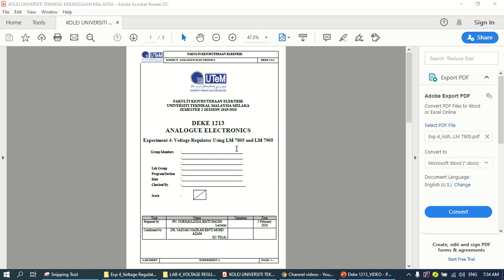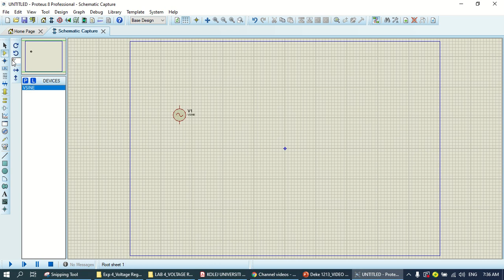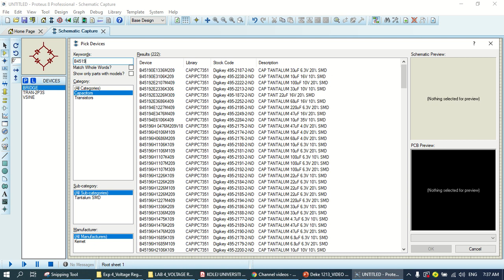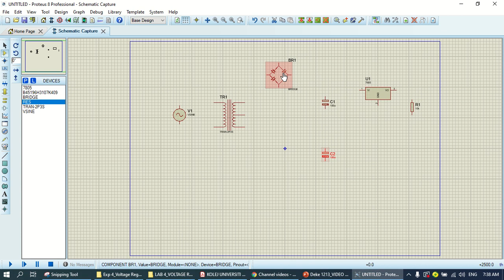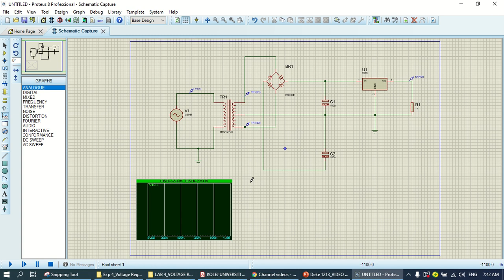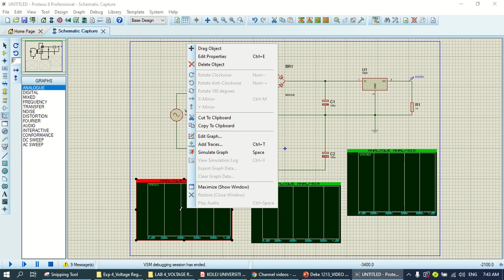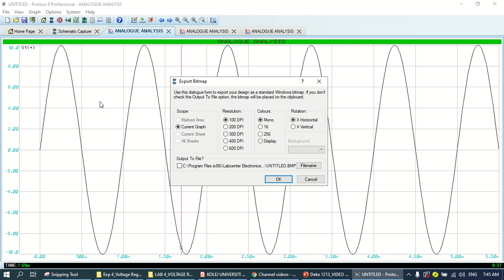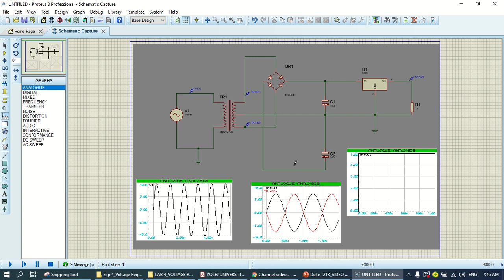Experiment 4 Voltage Regulator Using LM 7805 & LM 7905 using Proteus Software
Assalammualaikum and Salam Sejahtera.
this video is a demo for LAB 4 of topic  Voltage Regulator using LM7805 and LM7905. LM7805 is to produce fixed voltage output on +5V and LM7905 is to produce a fixed voltage output of -5V.

Hopefully this video will help you to complete your simulation lab work. good luck!